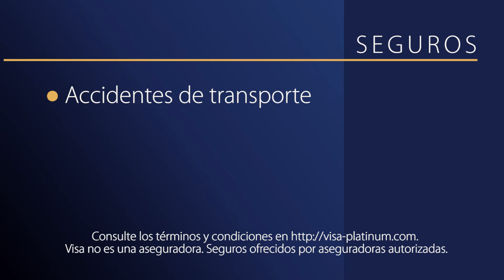Viaja protegido con Visa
Viajar con tu Visa Platinum es viajar más tranquilo, porque podrías contar con Seguro de Accidentes en Viajes en Medios de Transporte, Seguro de Alquiler de Autos y Servicio de Emergencia Médica Internacional.

Visa. Donde quieras estar.

Aplican Términos y Condiciones.